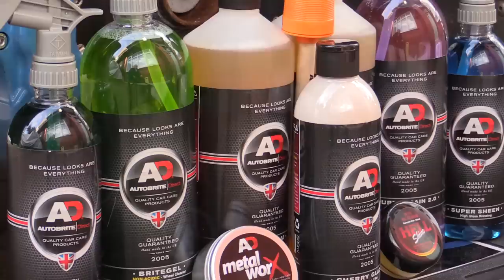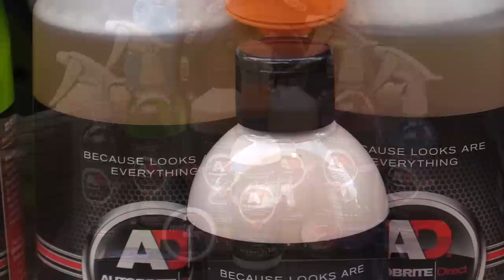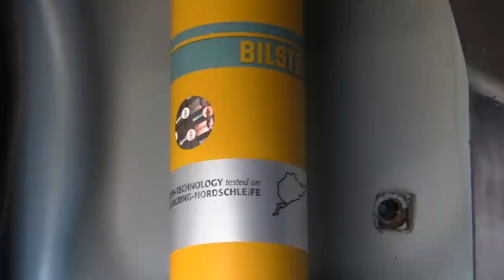'Guru Mobile' Wheels-Off Winter Prep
Decontaminatin' cleanin' enhancin' and protectin' my wheels and arches with some Autobrite Direct products in time for winter.

Low Profile Trolley Jack & Axel Stands:

Autobrite Direct Citrus Wash:

Vikan Soft Head Brush:

Vikan Long Reach Brush:

Autobrite Direct Brite Gel Wheel & Tyre Cleaner:

Autobrite Direct Wheel Brush:

Autobrite Direct Purple Rain Fallout Remover:

Autobrite Direct Just The Tonic Tar & Adhesive Remover:

Autobrite Direct Heavy Duty Foam Lance & Magifoam:

Autobrite Direct Super Sheen Dressing:
(UK) - goo.gl/g8CFTx

Autobrite Direct Cherry Glaze Polish:

Autobrite Direct Hell Shine Wheel Wax:
(UK) - goo.gl/Z6iijsG